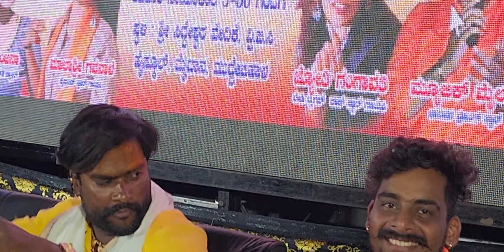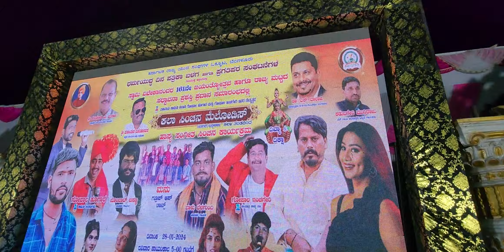ರಾಕ್ ಸ್ಟಾರ್ ಜ್ಯೋತಿ ಹಾಗೂ ಪರಸು ಕೋಲೂರ ಜೊತೆ ಜೊತೆಯಲ್ಲಿ ಅದ್ಬುತ ಹಾಡಿಗೆ ಕುಣಿದು ಕುಪ್ಪಳಿಸಿದರು |9945514590